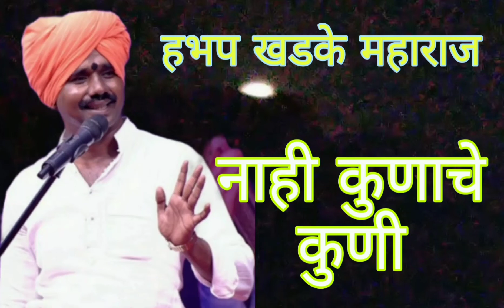नाही कुणाचे कुणी